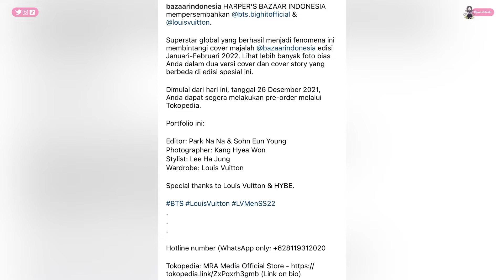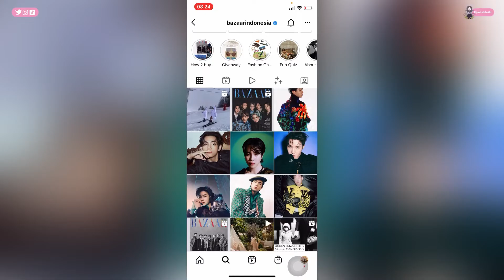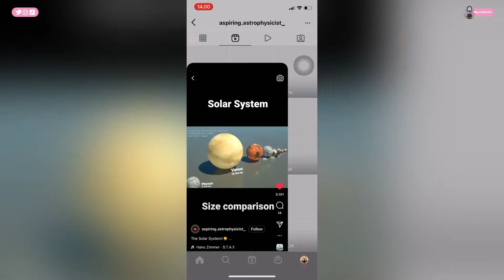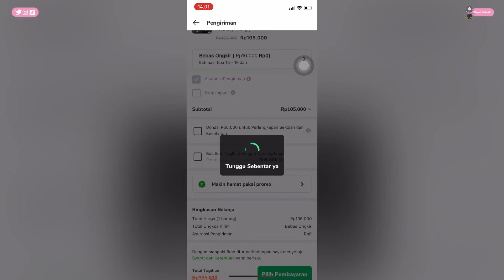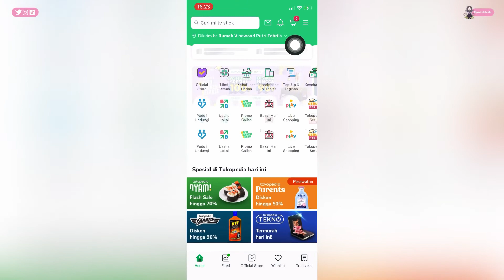Tutorial | War Majalah Bazaar Indonesia COVER BTS (Jan-Feb 2022) di Tokopedia !!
Music Youtube Intro : A Typical Ride Out
Music Youtube Outro : Blue Dream
Musician: Cheel

Instagram | Facebook | TikTok Username : Putri Febrila / @putrifebrila